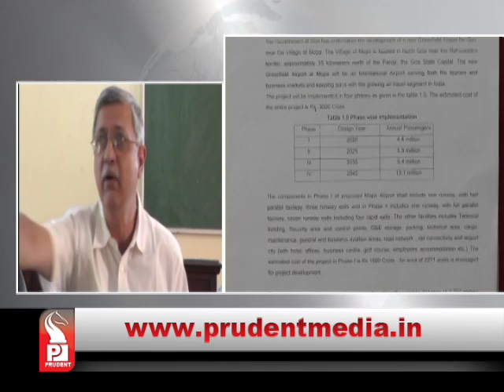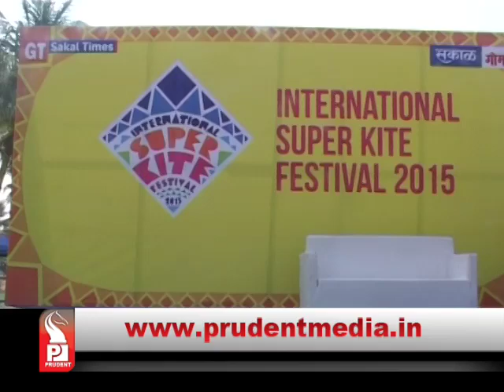Prudent Media Konkani Prime News 24 Jan 15 Part 2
GFDO will hold a special public meet on 31st January at Lohia Maidan in Margao.